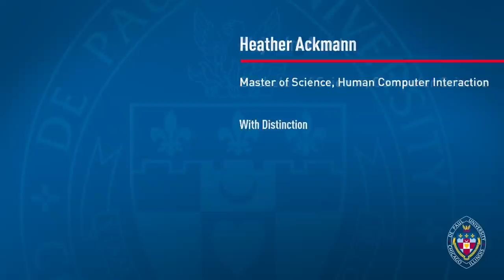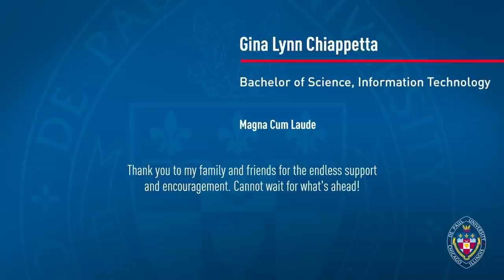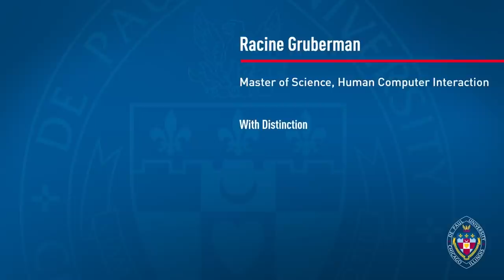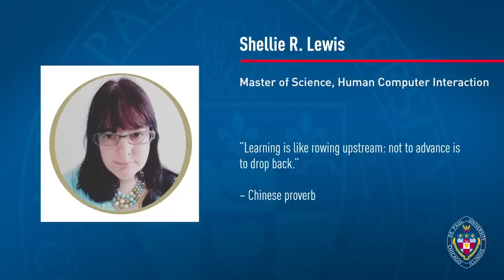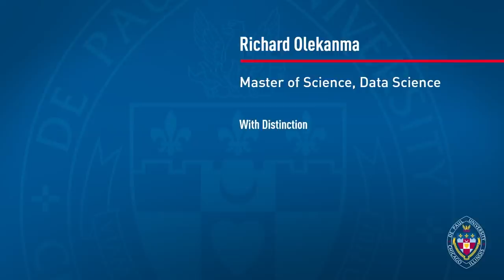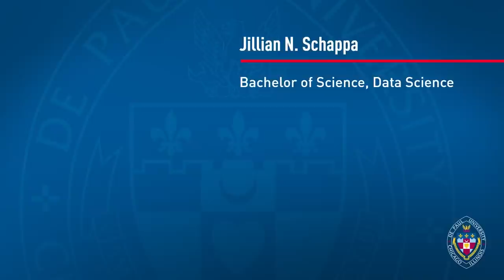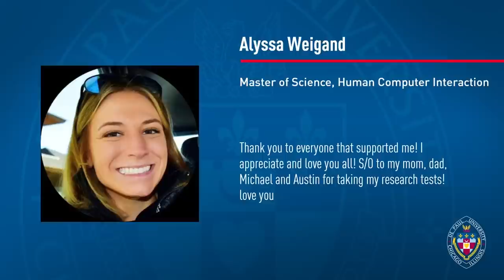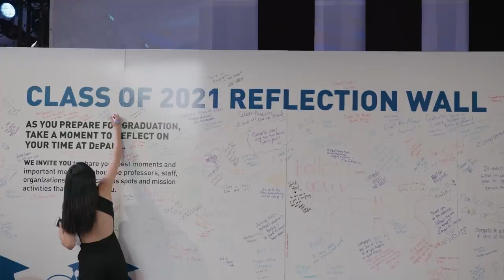DePaul College of Computing and Digital Media | 2021 Commencement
Congratulations, graduates! Welcome to the Spring 2021 online commencement ceremony for DePaul University’s College of Computing and Digital Media. Today we honor all that the Class of 2021 has achieved. 🎓